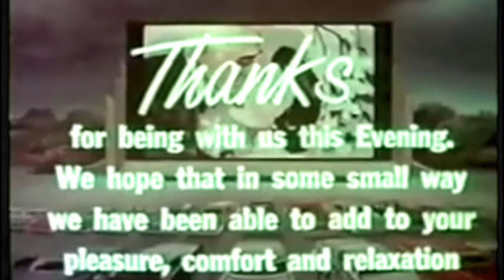Unger The Radar - 10/13/19